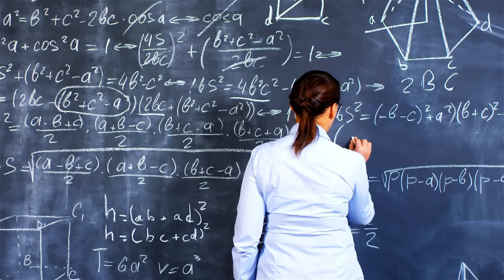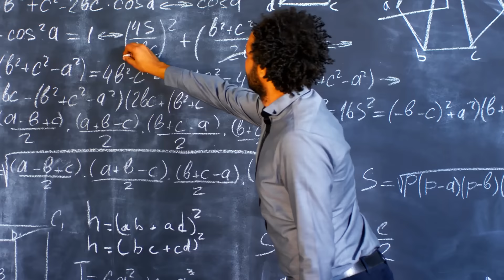Cómo te verás en el espacio de la cuarta dimensión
¿Cómo nos veríamos en la 4ª dimensión? ¿Y qué es la cuarta dimensión, de todos modos? Bueno, imagina que te despiertas y no puedes reconocer tu habitación. Definitivamente lo es, pero tu escritorio está en la pared y la cómoda está en el techo. Está cerrada, pero de alguna manera puedes ver todas las camisetas dobladas dentro. Te frotas los ojos, pero nada cambia. Esto no es un sueño. ¡Bienvenido al mundo de 4 dimensiones! ¿Aún no tienes claro?

De acuerdo, para comprender el mundo de la 4ª dimensión, necesitamos ver a las demás. Por ejemplo, un mundo de dimensión 0 es solo un punto. Ahora, si lo expandes, obtienes un mundo de 1 dimensión, que es una línea simple. Solo tiene una medida, y esa es la longitud. Ahora agregaremos otra línea perpendicular a la que tenemos. Obtenemos una superficie plana con largo y ancho, como una hoja de papel. Pero los objetos de este mundo tienen 3 medidas: largo, ancho y alto. Entonces, ¿dónde poner la siguiente línea perpendicular para obtener una cuarta dimensión?